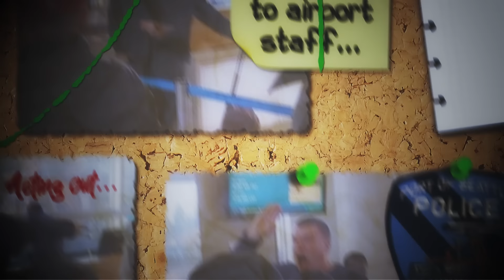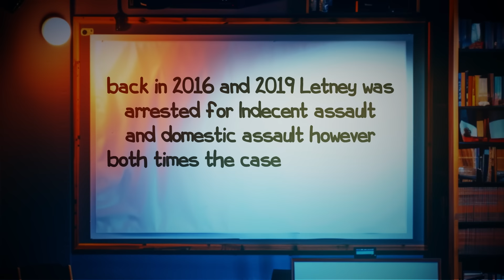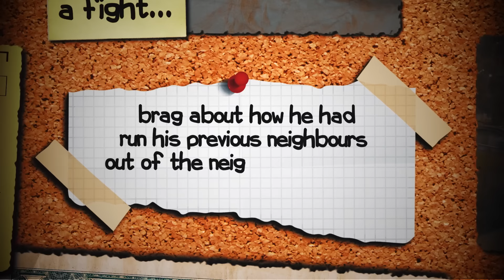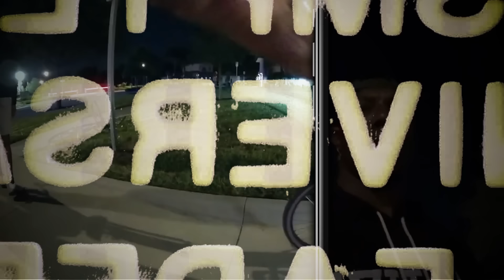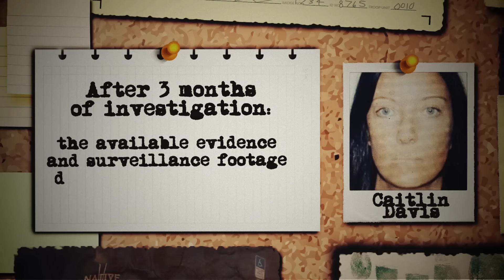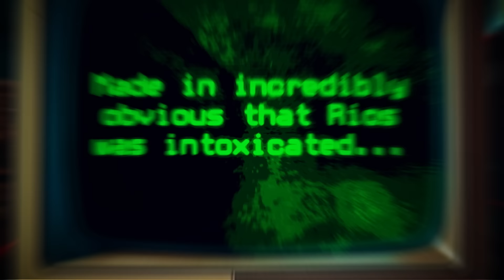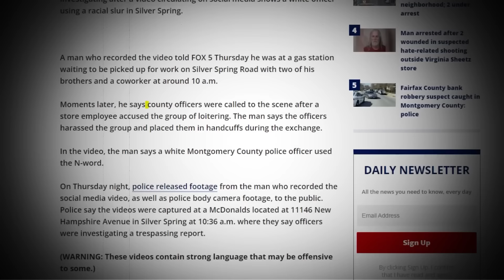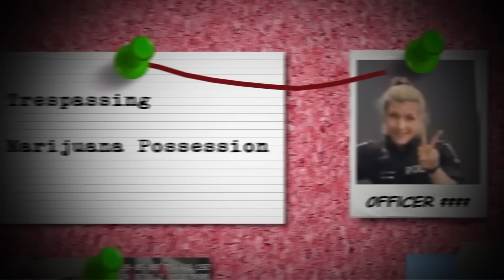When RACIST Karens Make Their Last Mistake..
Prepare to witness the shocking consequences when entitlement meets bigotry in this eye-opening footage. Captured on a police body cam, this encounter exposes the ugly truth of racism pushed to its limits.

In this intense confrontation, watch as law enforcement confronts the disturbing behavior of individuals who have crossed the line with their racist actions. From verbal assaults to outright discrimination, this video sheds light on the real-world impact of hate and intolerance.